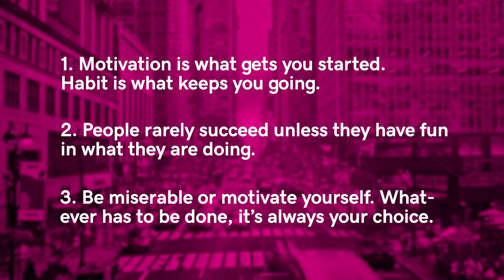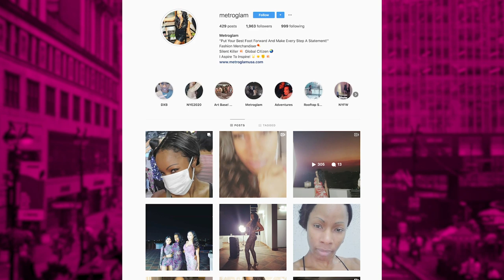Fashionista Shannon Porter is Bringing Runway Style To Your Closet | School of Hustle Ep 62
School of Hustle host Shannon Truax sits down with entrepreneur and Metroglam creator Shannon Porter.

Inspired by the glitz and glamour of fashion week (but not the lack of accessibility), Shannon Porter set out to bring her own flair to the runway. Her stylish brand, Metroglam, makes high fashion more accessible and inclusive in a historically exclusive industry. Pulling inspiration from her fashion merchandising background, Shannon designs unique pieces featuring luxe fabrics, edgy appliques and bold textures. The Metroglam founder chats about what’s next for her brand, how she distinguishes herself from the competition and lessons she’s learned from her other entrepreneurial ventures.